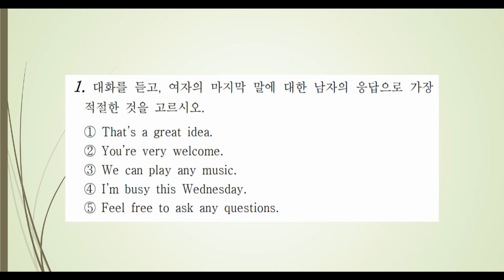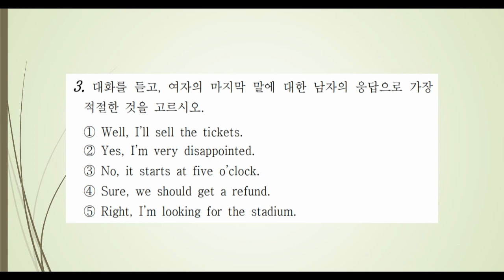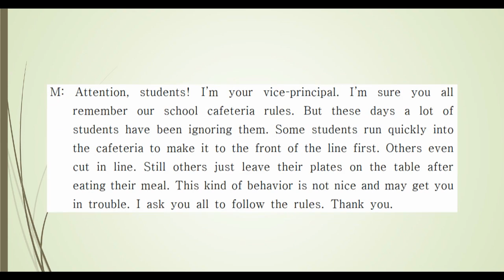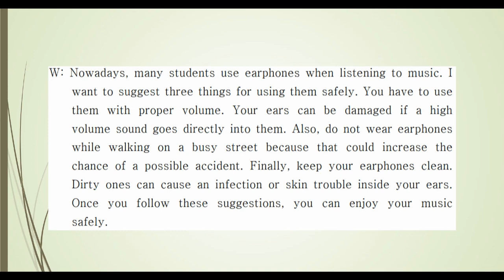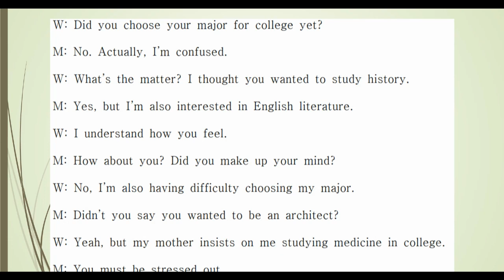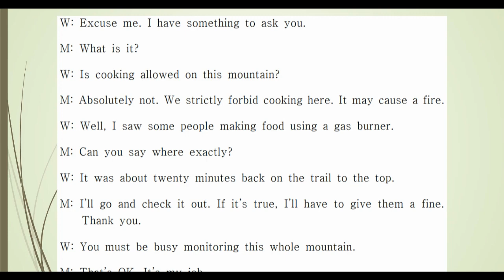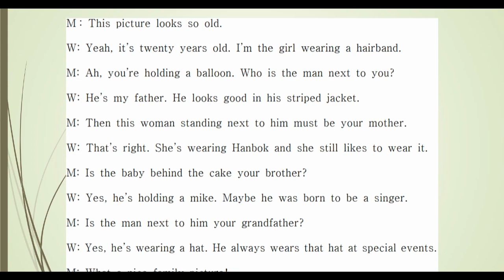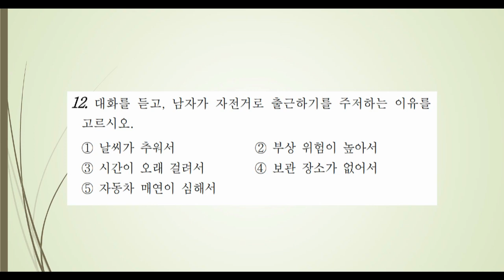[매일 30분 영어듣기 연습] 듣기가 되야 영어회화도 된다_118일차